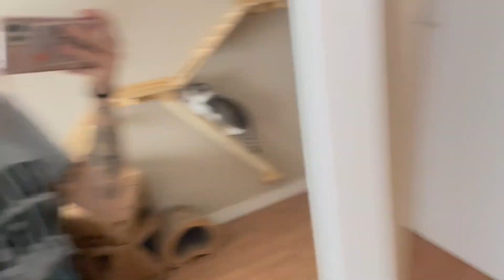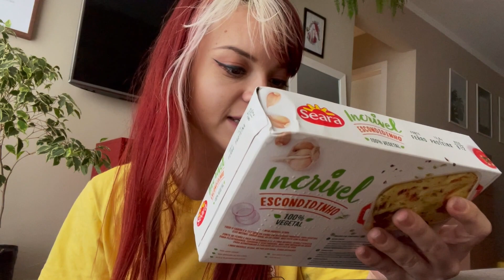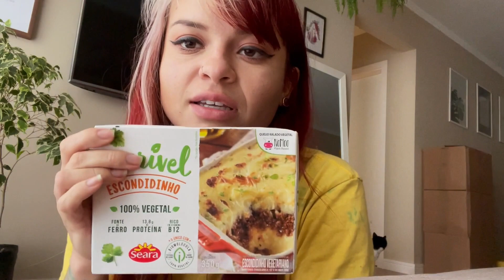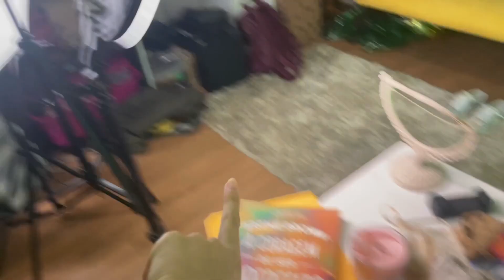VLOG: UM DIA DE TRABALHO COMIGO ♥️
COMO GRAVO:
Câmera: Canon T5I
Editor: iMovie

Jennifer Dobruski
CAIXA POSTAL 5044
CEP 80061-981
Curitiba PR